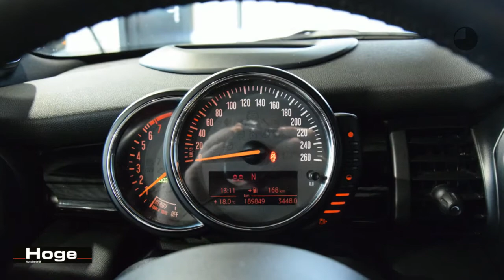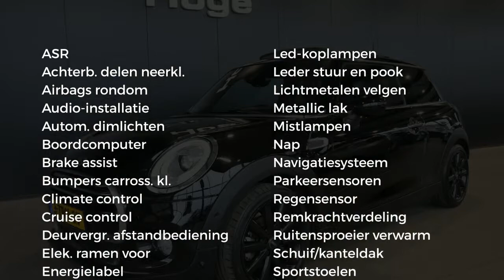MINI 1.5 Cooper Chili Navigatie Panoramadak Head Up Display Inruil Mogelijk!